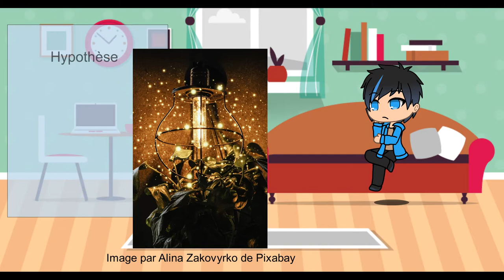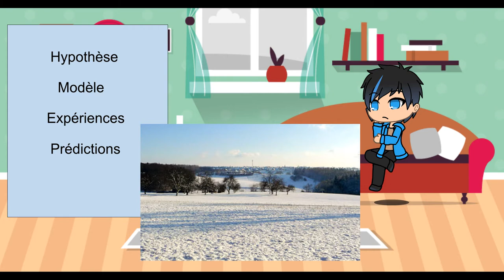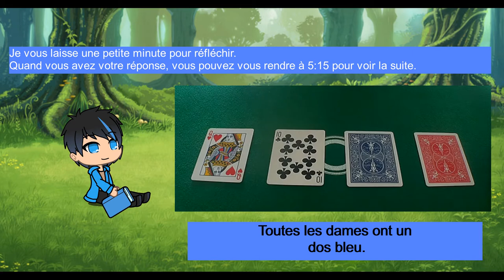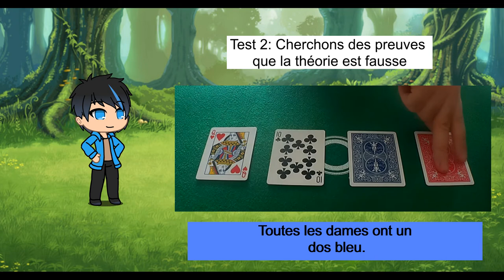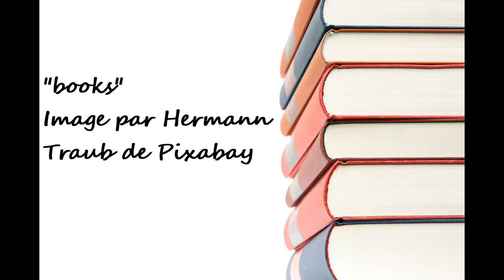Novice en méthode scientifique: Construire et tester une théorie scientifique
Les théories poussent comme des champignons.
Comment les construire? Comment les vérifier?
Voyons ça ensemble.
Sources

"books" Image par Hermann Traub de Pixabay
Logiciel de montage: VSDC Free Video Editor
Logiciel audio: Audacity
Illustrations: Gacha Life